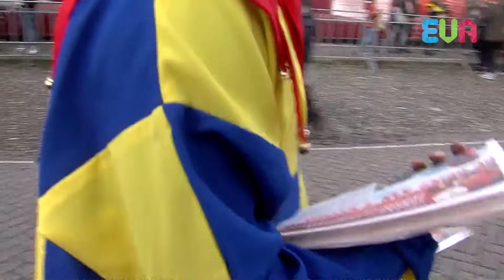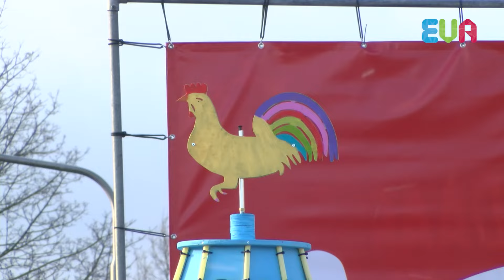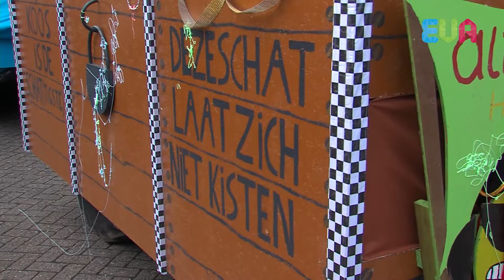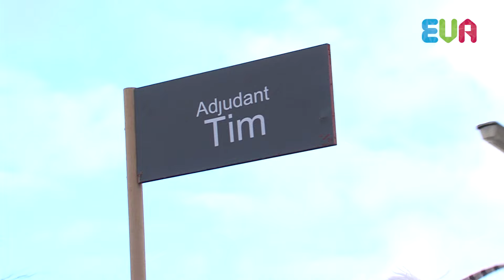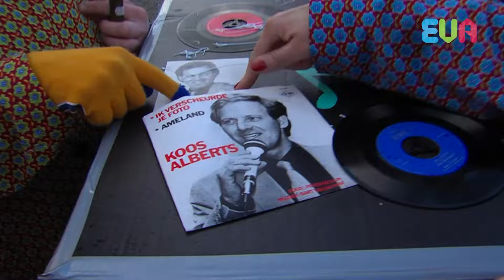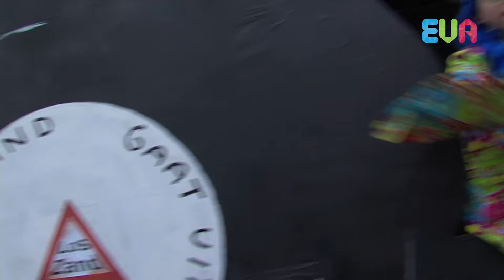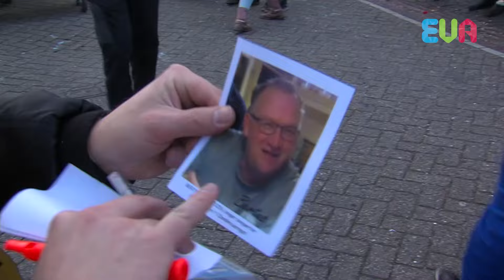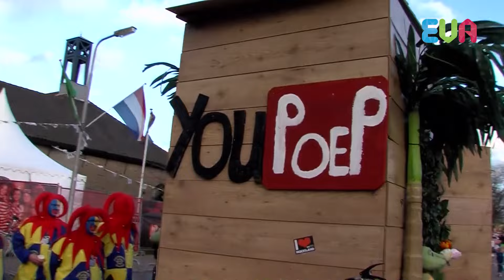EVA - Carnavalsoptocht Hoogland 2016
Zondag 7 februari 2016 vond de grootste carnavalsoptocht van boven de rivieren plaats in Hoogland en EVA was er natuurlijk bij!